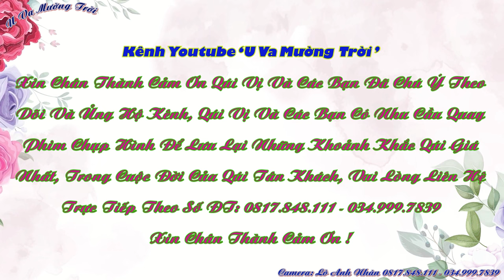Toàn Cảnh Mừng LTG Chỉnh Vân, Na Lao, Sam Mứn, Điện Biên